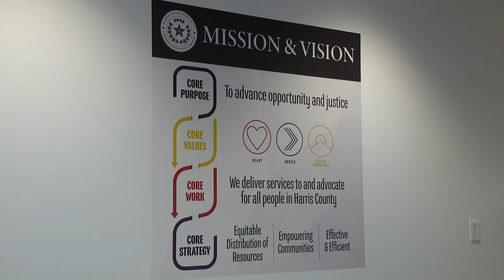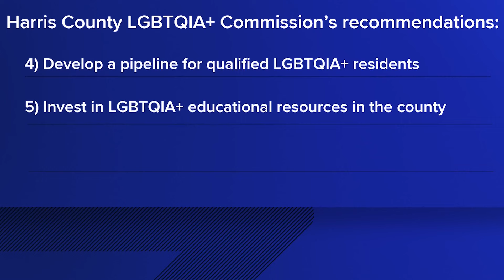Harris County to receive first LGBTQIA+ commission report since its launch last June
The goal of the commission, led by Commissioner Lesley Briones, is to work with the community to promote and protect LGBTQIA+ voices and equality.